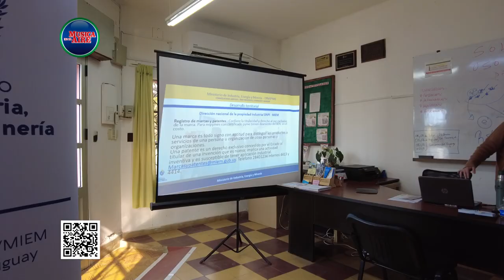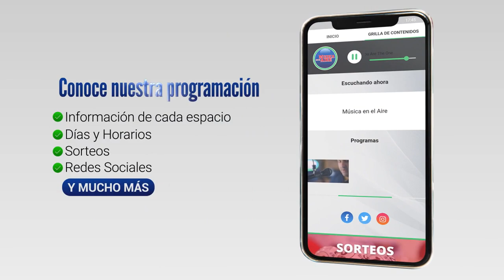Beneficios y Subsidios del Ministerio de Industria para Empresas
Días atrás el Ministerio de Industria Energía y Minería presentó en el Centro Comercial de Juan Lacaze la convocatorias disponibles. Participaron varias empresas de Juan Lacaze y la zona del rubro industria, comercio y servicios.

La referente del Ministerio de Industria para los Departamentos de Soriano y Colonia, Virginia Etchevarren brindó más detalles sobre los beneficios y subsidios a los que pueden acceder las empresas.